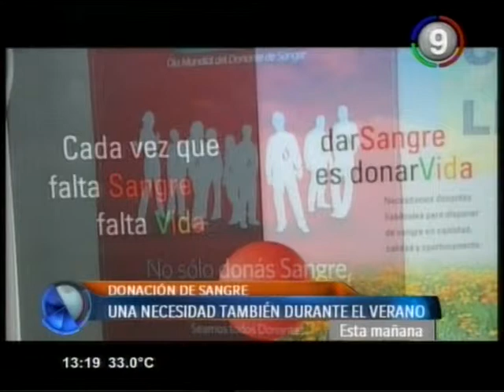Canal 9 Bahía Blanca -